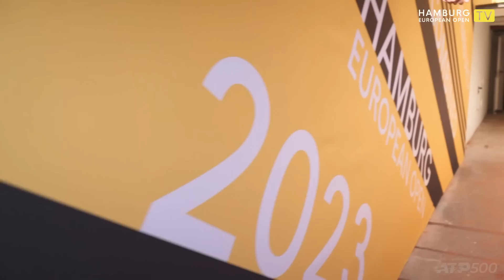HEO2023 /// ATP QF /// MATCH HIGHLIGHTS Casper Ruud vs. Arthur Fils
Hallerstraße 89 | 20149 Hamburg | Germany